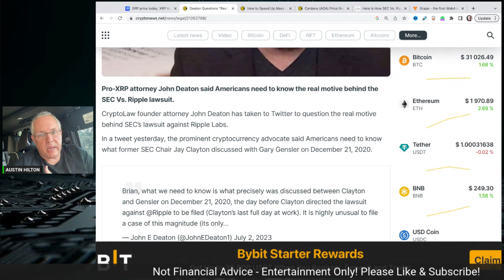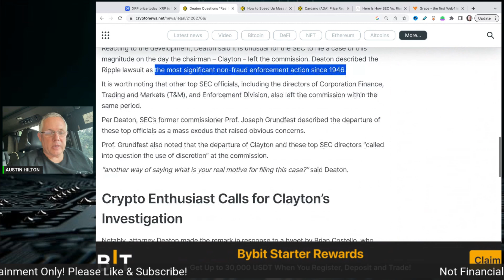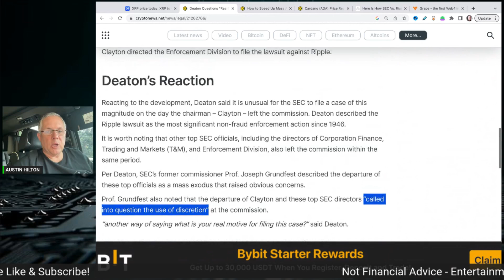XRP Ripple - Why Did It "REALLY" Happen?